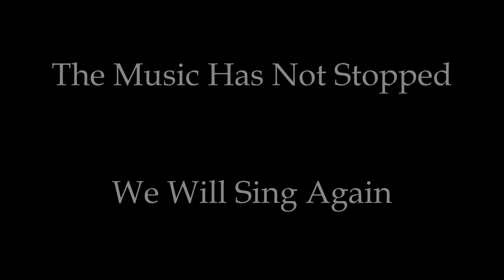Master Chorus Eastside's Songs for the Soul: How Can I Keep From Singing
This fourth selection in Master Chorus Eastside's Songs for the Soul, touches the heart of singers everywhere as conductor Linda Gingrich talks about Randall Stroope's arrangement of a 19th-century hymn, How Can I Keep From Singing. Voice-over by accompanist Nathan Shiu.

My life goes on in endless song,
Above earth’s lamentation.
I hear the real, though far-off song,
That hails a new creation.

No storm can shake my inmost calm,
While to that rock I’m clinging.
It sounds an echo in my soul.

Although the storms around me blow
I know the truth will guide me,
Although the darkness ‘round me grow,
My song’s the light beside me.

While love is lord of heaven and earth